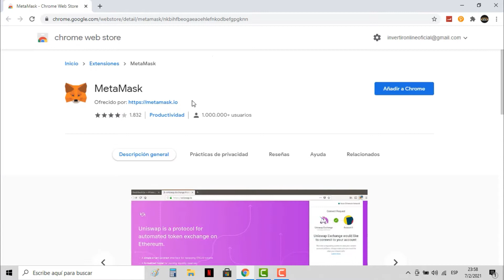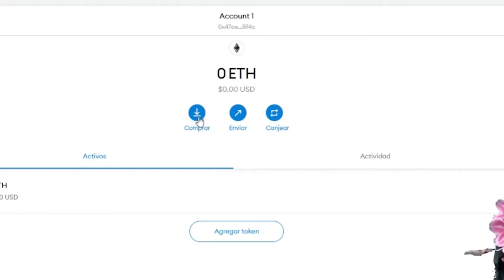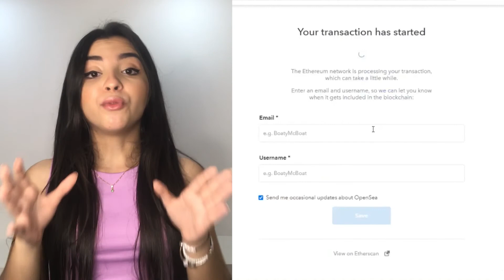Cómo comprar un NFT con MetaMask y Ethereum | The Biz Nation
¿Has escuchado hablar de los NFTs y te gustaría comprar uno? En este video te enseñaremos el paso a paso que debes seguir para hacerlo a través de MetaMask y Ethreum

¿CONOCES NUESTRO NUEVO PROGRAMA?
📣 The Biz Nation y Shift Active se unen para crear la primera colección de arte NFT “Mujer Aumentada” que apoya la formación académica de niñas y mujeres en tecnología, desarrollo profesional y marketing digital.

Esta iniciativa busca incentivar la venta de piezas de arte únicas disponibles en nuestra galería digital , con el dinero recaudado otorgaremos becas virtuales
¿Te gustaría apoyar con tu compra? Ingresa ya a y descubre cómo hacerlo.